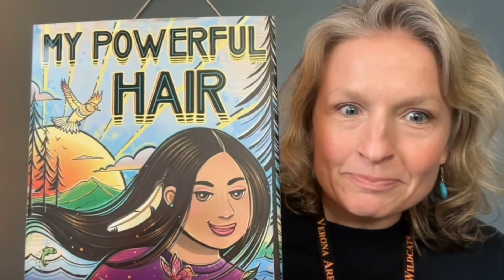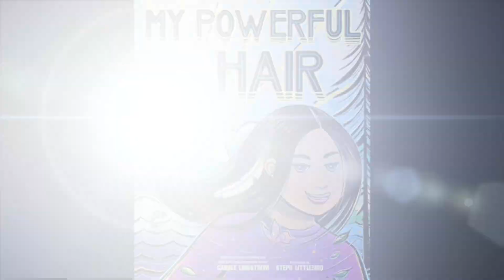11-12-24 Wildcat Welcome